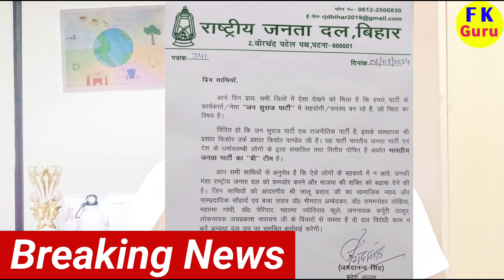प्रशांत किशोर को राजद ने कहा भाजपा का B टीम, राजद ने जारी किया लेटर, प्रशांत किशोर काफी गुस्से में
Prashant Kishor ke party ko RJD ne kaha bhajpa ka ,B, Team

Prashant Kishor news
Tejasvi Yadav news
Bihar news
BJP Bihar
Prashant Kishor breaking news
Prashant Kishor live mein
Prashant Kishor Bihar news
Tejasvi Yadav Bihar new
Tejasvi Yadav Bihar news
Patna news
FK guru